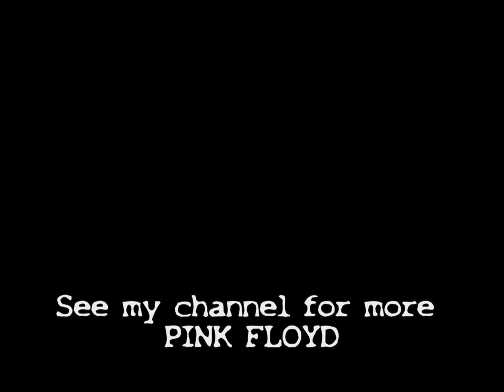David Gilmour (Pink Floyd) as Radio Guest DJ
David Gilmour as radio DJ (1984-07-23)

The Mudman do not own the rights to this video track nor it's audio track, it is uploaded for educational reasons only.